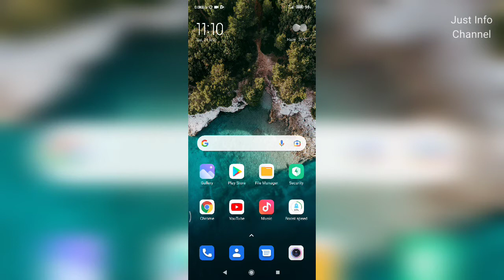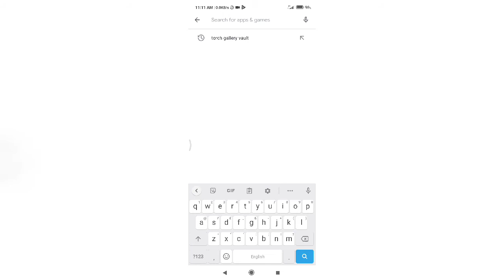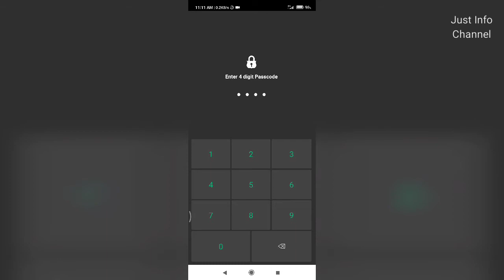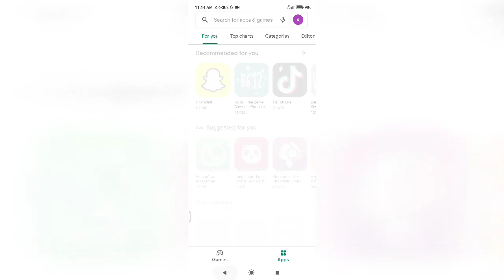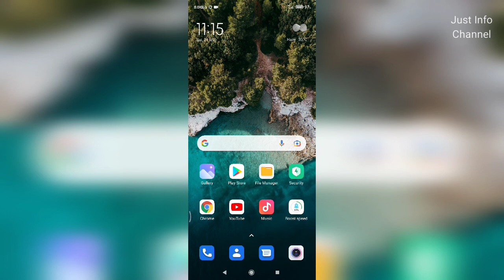Mobile Phone Torch Ka Kamal Ka Trick | मोबाइल फोन टॉर्च ट्रिक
This video is about an amazing trick of mobile phone torch. If you use your mobile phone torch just for just for the purpose of light or bright picture of mobile phone camera then i will change your mind now you will use your mobile phone torch as a wallet. YES . In this trick you will learn how to hide your secret videos images and other files into your mobile phone torch.

Hindi : मोबाइल फोन टॉर्च ट्रिक
English : Mobile Phone Torch Trick
Urdu : موبائل فون کی ٹارچ کا راز جانئے